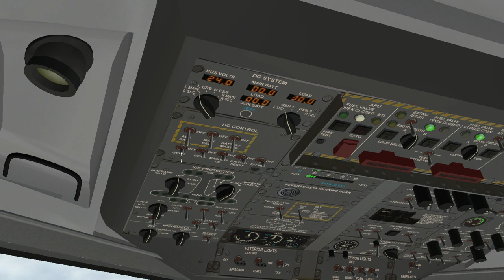x plane 11 dhc 8 200 startup & takeoff & landing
-The Dash 8 first flight was on June 20, 1983. Certification of the PW120 followed on December 16, 1983. The airliner entered service in 1984 with NorOntair, and Piedmont Airlines, formerly Henson Airlines, was the first US customer the same year.

De Havilland Canada Dash 8 - Wikipedia

Wikipedia